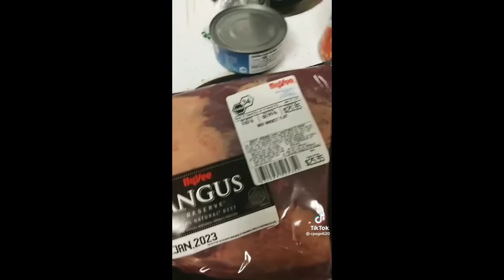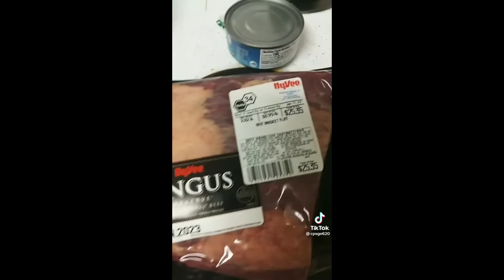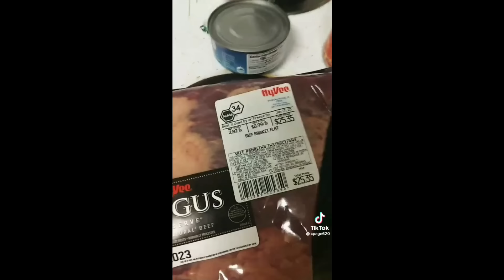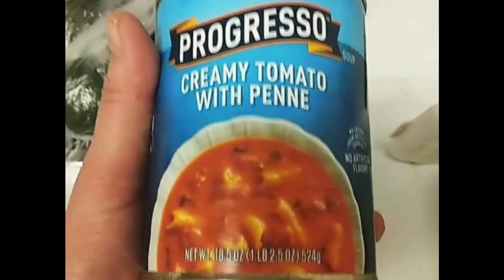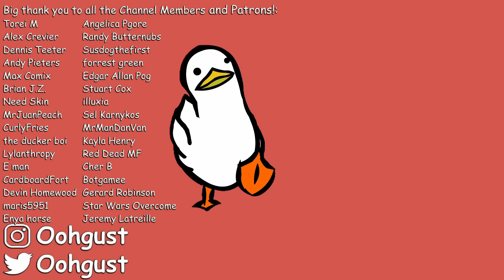The Worst TikTok Cooking of All Time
TikTok cooking, the only form of entertainment I need these days. Today, we take a look at a TikToker I found called cpage620, buckle up.